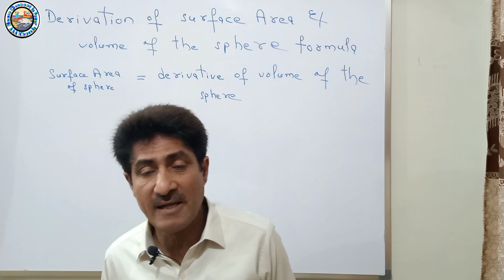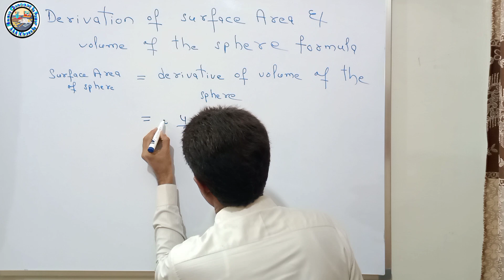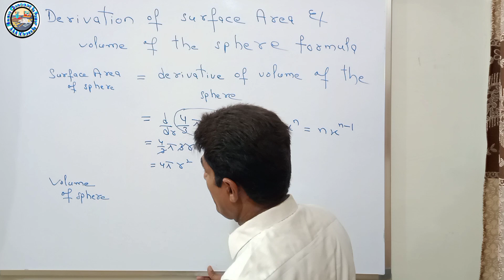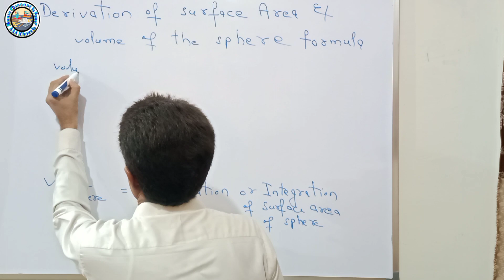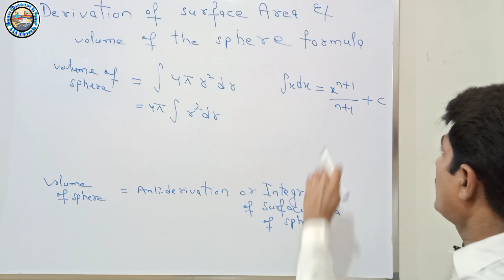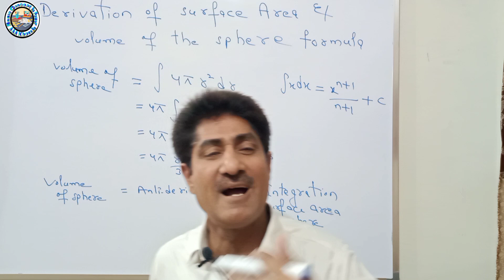Formula of Surface Area and Volume of Sphere & It's derivation by AAA Khowaja 📝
Derivation of both the formulas of surface area and volume of the sphere =4/3πr^3 & surface area of sphere=4πr^2

It useful for SSC,HSC, O-LEVEL A-LEVEL, Entry test for all Education institutes of the world and also Useful for engineers  architecture and relative person of the world